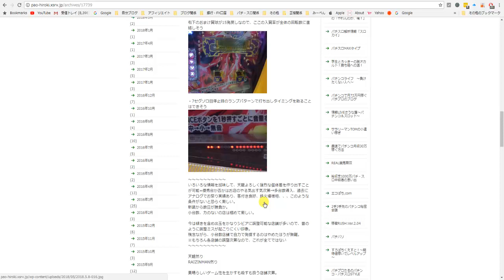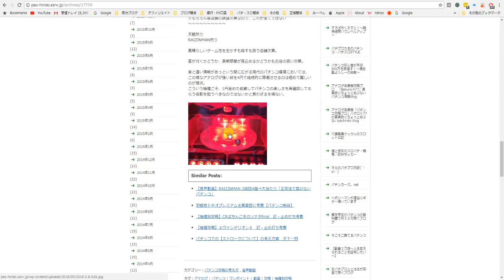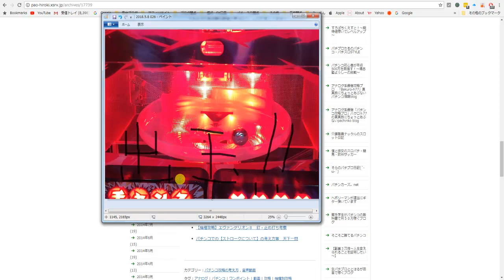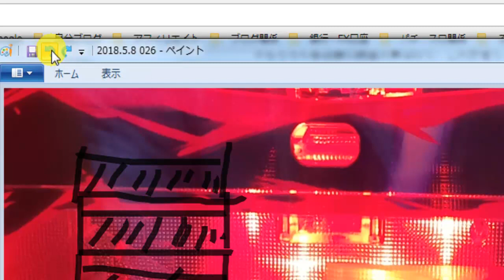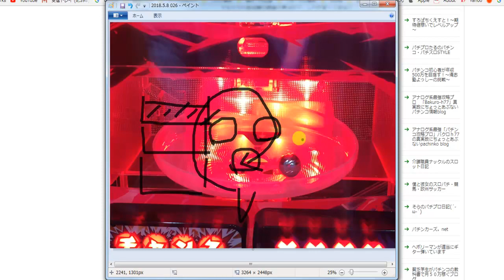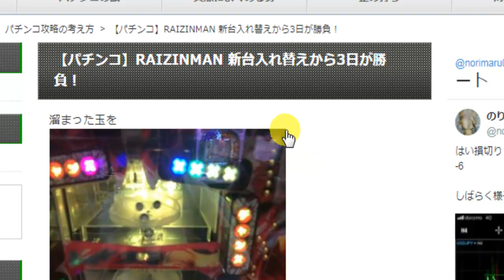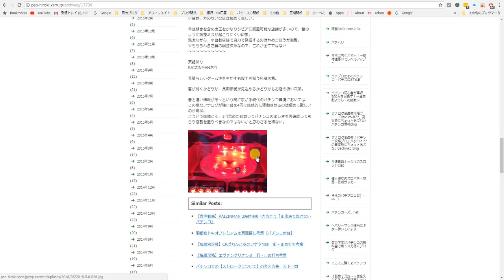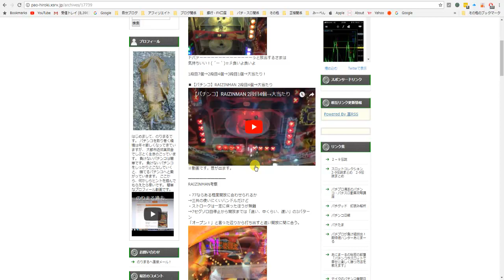【パチンコ】ライジンマン 良い役物のクセ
■ライジンマン　役物のクセの話
9:40～

当たりルートの黄金パターン
■ライジンマン 3段目2個→V入賞大当たり

※関連記事
■【パチンコ】RAIZINMAN 新台入れ替えから3日が勝負！
■【音声動画】RAIZINMAN 2段目4個→大当たり「正攻法で負けないパチンコ」

パチンコで勝ったその後に。。。